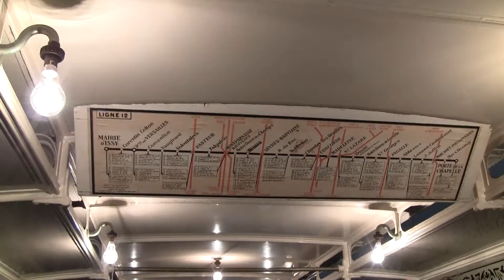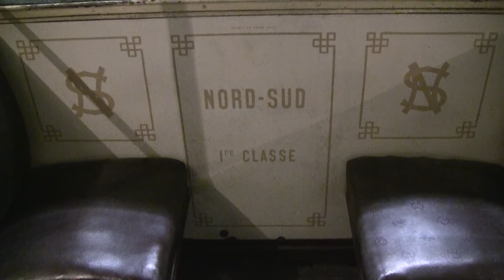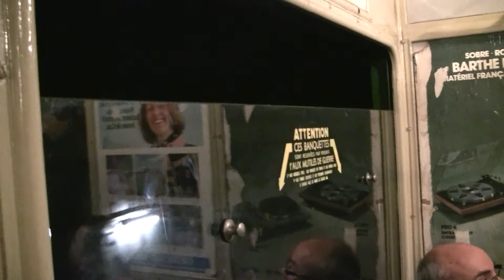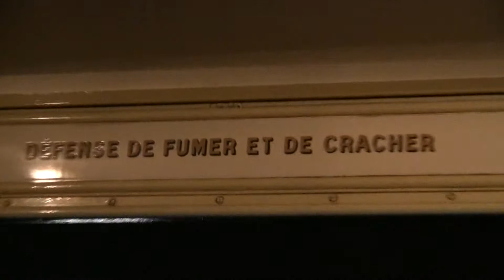Balade en rame Sprague RATP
Rame historique de la RATP aux journées du patrimoine sur la ligne 12